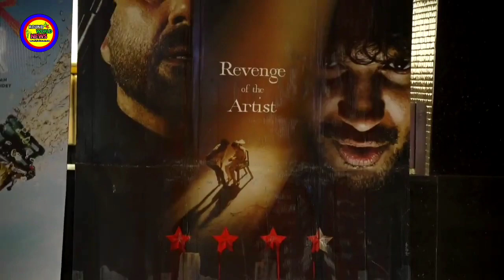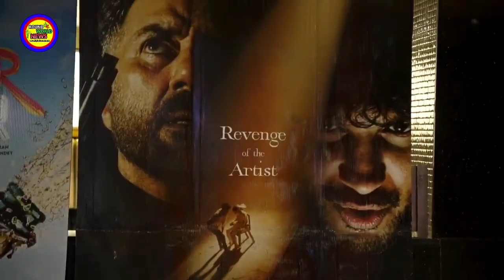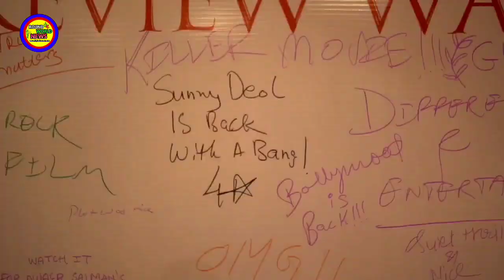LIVE :- Chup Movie FIRST SHOW Public Review, Chup Reaction, Sunny Deol,Salmaan,Shreya